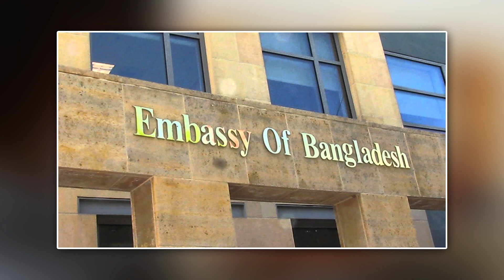Bangladesh MP దారుణ హ_త్య in India | Latest News Updates | Sri Media Prime